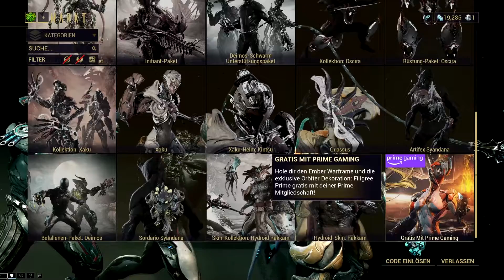WISSEN ist MACHT? - GLASMAKER 5/EQUIPMENT 30min/Trailer DEIMOS+RAILJACK - Warframe #2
➯ Heute 55 Min.: Erst einmal ENTSCHULDIGUG für die Verzögerung, die Technikhat Schuld 🤬 ^^
Heute starten wir mit dem TRAILER zu DEIMOS. Anschließend führt euch LOKI, in ca. 30 min, durch den ORBITER + das gesamte EQUIPMENT [Stationen, Warframe, Waffen, Mods etc.]. Danach solltet Ihr erstmal das WICHTIGSTE wissen. Als Pause folgt der TRAILER zum RAILJACK. Am ENDE habe ich noch die 5. + letzte QUEST der GLASMAKER-Nightwave-Missionen für Euch, in der Ihr die 5 STANDORTE der BEWEISE sowie den ENDFIGHT vs. GLASMAKER seht. Viel Spaß
PS: Fragen zu Warframe? Nutzt doch die Kommentare, vllt wird Eure Frage in der nächten Folge
bereits beantwortet.
Warframe...für mich einer der besten 3rd-Person-Loot-Slayer.
Mal schauen ob wir WF gerecht werden können.

Warframe - Let´s Present [Vorstellung/Tipps]
Gameplay Deutsch HeroMayPlay
➯ Weitere Entschuldigungen:
Der i7 4790k und die MSI 5700 Evoke OC laufen auf Hochtouren.

➯ Kanal Infos:
HeyHo Heroes.

Kommt rein, schaut euch um und enstpannt.

\\ Rechteinhaber des Spiels  - Digital Extremes //